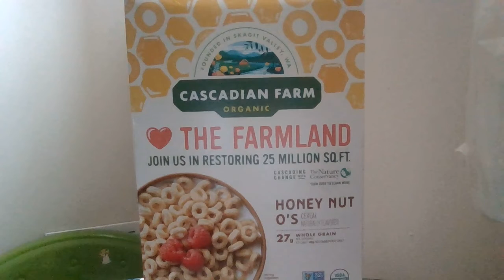cascadian cereal, store!